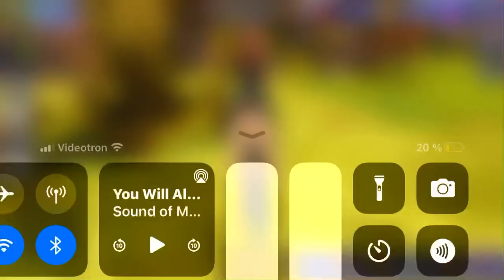Traped|| a hrt story